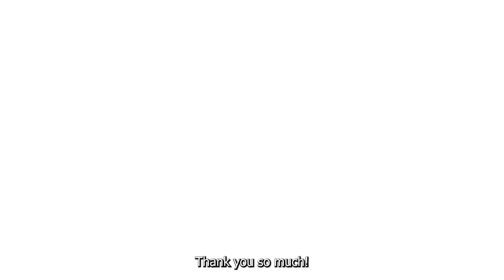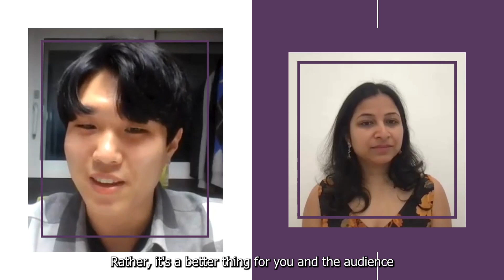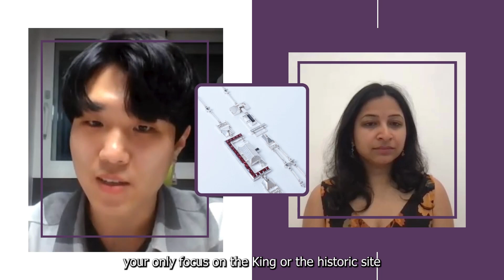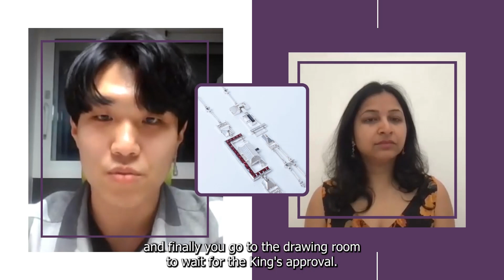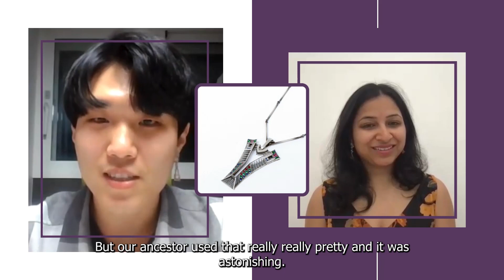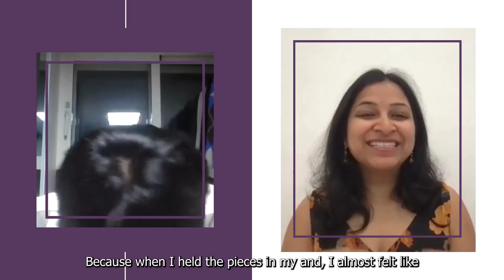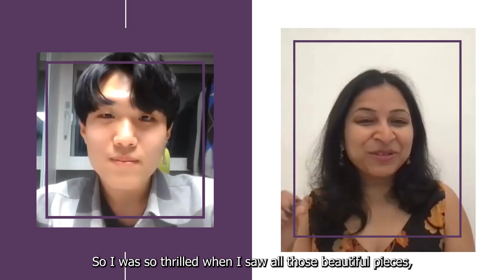South Korean jewelry designer, Doyoon Kim for Opulent Handmade Treasures Exhibition 2023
Let's Curate Founder, Meghana speaks to South Korean metal artist and jewelry designer, Doyoon Kim about his metal craft technique and unique jewelry designs.

Here is the link to the interactive gallery of our 2023 exhibition, "Opulent Handmade Treasures", where you can view his collection